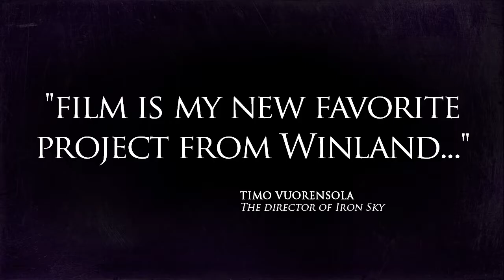Dr Professor's Thesis of Evil | Short Film | Official Trailer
DR. PROFESSOR'S THESIS OF EVIL (2011)

Thesis of Evil is a story of Dr Professor, the most successful super villain of his time. In a time where super villains are more celebrated than heroes, doing evil has become a huge business. And where there is money, there are always the men in suits pushing paperwork and schedules. Dr Professor finds himself not to be the one in control of his own evildoing.

Thesis of Evil is a dark comedy set in the world of superheroes, gigantic mutant koalas and death rays.

The movie will set a corner stone in the new world of original motion novels, a fascinating combination of photography, 3D graphics and animation.

Dr Professor's Thesis of Evil had its US premiere on the LA Shorts Fest Opening Night that included special guest appearances by the Marvel Studios co-president and producer/director Louis D'Esposito and director/producer/actor/writer Jon Favreau.

Written by: Jukka Vidgren, Juuso Laatio
Directed by: Jukka Vidgren
Visual art by: Petteri Stavén, Ville Vanninen, Thomas Lepeska, Sami Mustonen, Jani Löthman, Kim Haataja, Mikko Jylhä, Jussi Finnilä
Produced by: Jukka Vidgren
Starring: Brad Cartner, Pertti Korhonen

Satiirinen elokuva Dr. Professorista, maailman juhlituimmasta superrikollisesta, joka on menettänyt intohimonsa pahuuksien tekemiseen. Dr. Professor saa huomata jääneensä mediasirkuksen ja idolistatuksensa vangiksi. Hän aikoo ottaa kohtalonsa takaisin omiin käsiinsä. Elokuvan maailmaa asuttavat supersankarit, jättiläismäiset mutanttikoalat ja kuolemansäteet.

Liikkuvaan valokuvapohjaiseen Motion Novel -animaatiotekniikkaan pohjautuvassa elokuvassa yhdistellään valokuvia, 3D-tietokonegrafiikka ja animaatiota.

Käsikirjoitus: Jukka Vidgren, Juuso Laatio
Ohjaus: Jukka Vidgren
Visuaaliset artistit: Petteri Stavén, Ville Vanninen, Thomas Lepeska, Sami Mustonen, Jani Löthman, Kim Haataja, Mikko Jylhä, Jussi Finnilä
Tuottaja: Jukka Vidgren
Pääroolissa: Brad Cartner, Pertti Korhonen

2011 Tunnustuspalkinto Motion Novel -animaatiotekniikalle, Sata tekoa Oulusta, Suomi
2011 Ehdokkuus, LA Shorts International Film Festival, USA